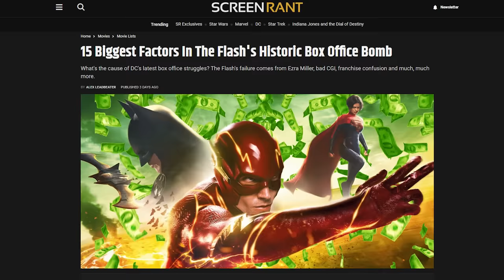The Flash Pitch Meeting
Step inside the Pitch Meeting that led to The Flash!

The DCEU has never had an easy go over the course of its 10-year existence, with most movies getting slammed by critics. But all that is set to change with the release of The Flash. Just kidding. The Flash dove deep into development hell, with a constant change in directors, writers, and some notably erratic and violent behavior from star Ezra Miller.

The Flash definitely raises some questions. Like was this entire production cursed? Can people handle two Ezra Millers? How many insane events happened in one day in 2013? Did Barry learn a lesson at the end of this or not? How many cameos can they shove into this thing? What was with that CGI?

To answer all these questions, check out the pitch meeting that led to The Flash!